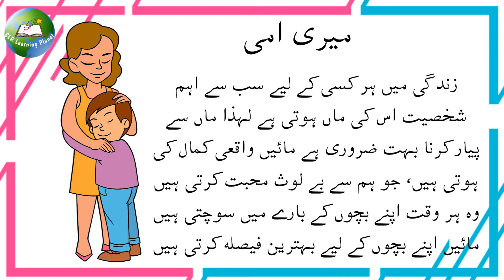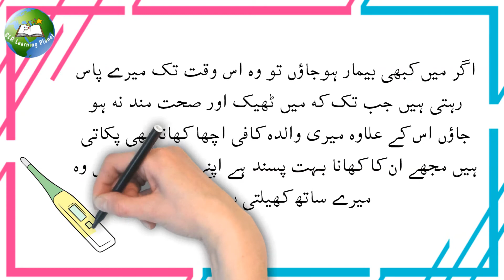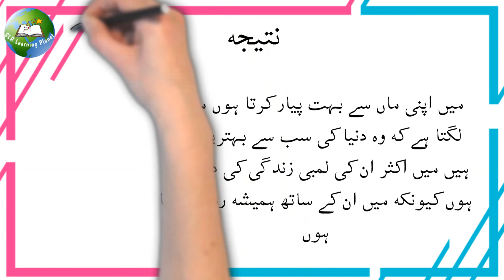meri ammi essay in urdu | Meri Walidah Essay in Urdu | My Mother Essay in urdu | اردومضمون میری امی